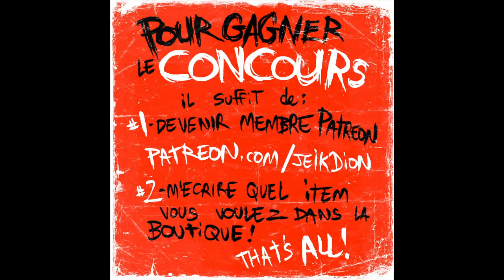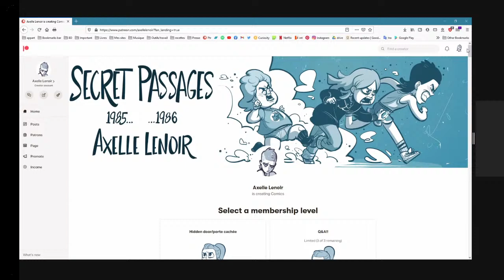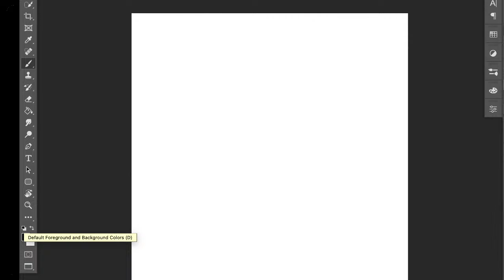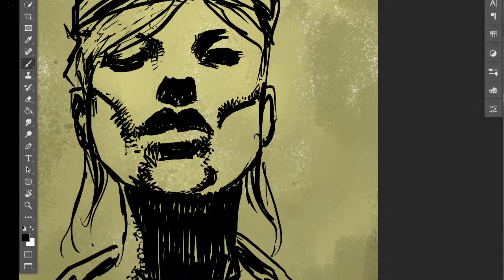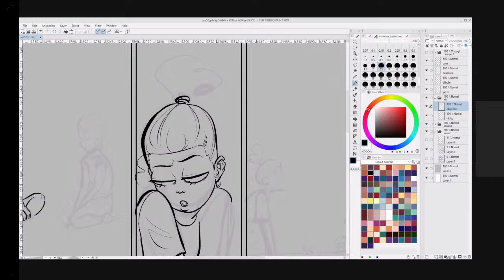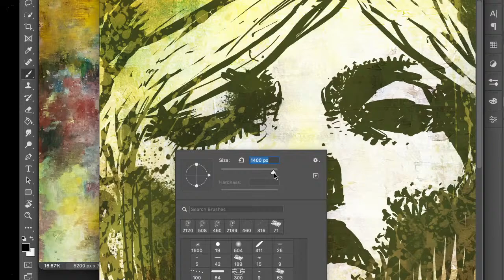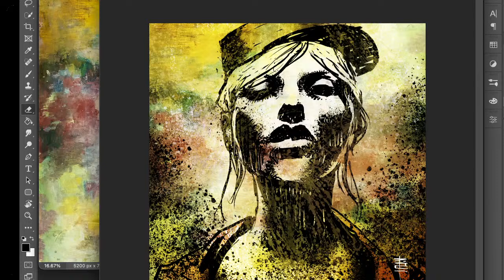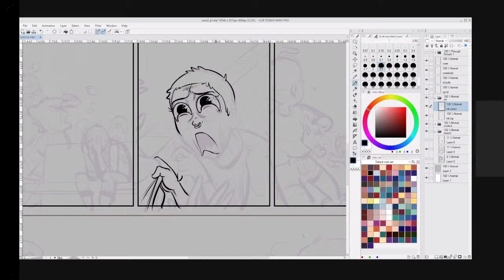JEIK DION's JOY of DIGITAL PAINTING! Feat: Axelle Lenoir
Axelle Lenoir